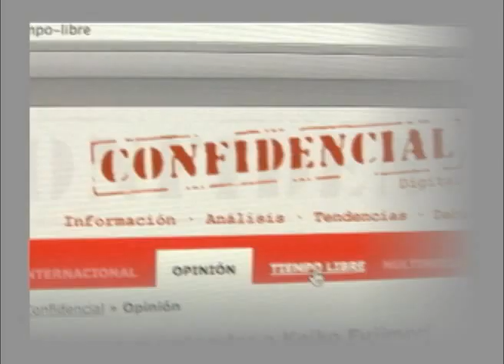Medios digitales: Oportunidades para el campo laboral